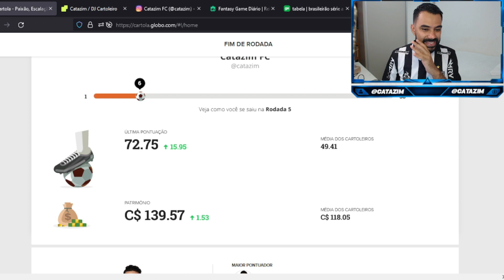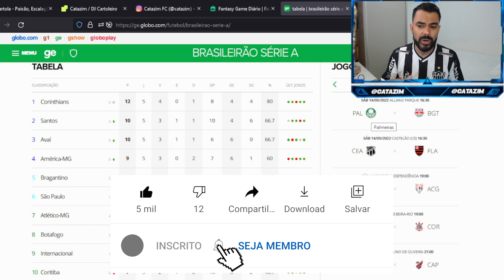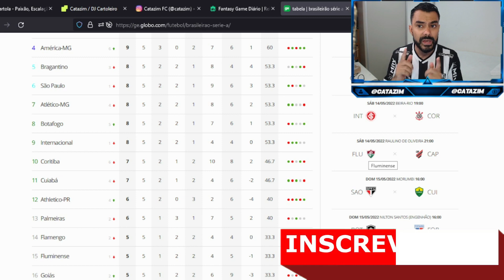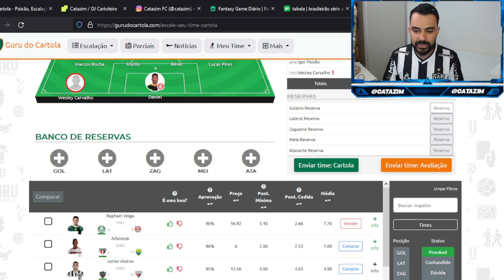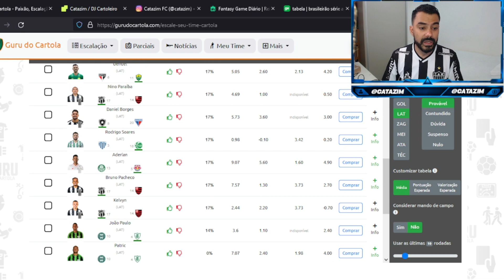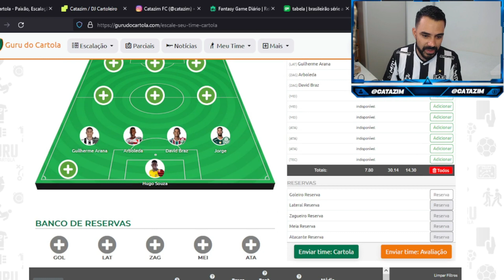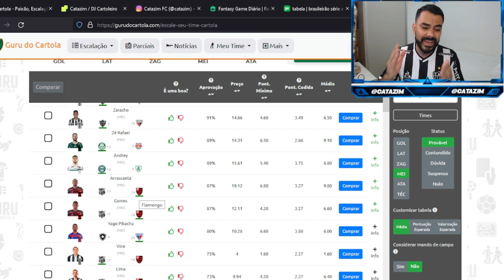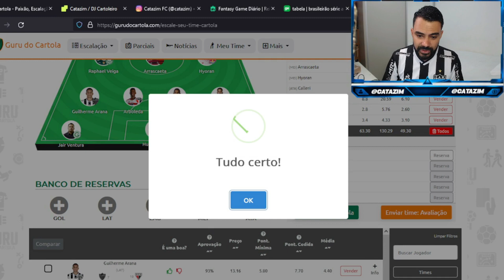DICAS E ANÁLISES PARA A RODADA 6 DO CARTOLA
E o link do suporte.⤵️

🟩A2SPORTS.BET🟩
👇🏼FAÇA SUA APOSTA COM QUEM ENTENDE👇🏼

🟤DG.IMPORTS🟤
👇🏼Faça seu pedido aqui👇🏼

rodada 6
cartola express
cartola fc
cartola
dicas cartola
cartola dicas
dicas da rodada 6
rodada 06
rodada 6
dicas rodada 6 cartola
catazim
CARTOLA RESENHA
como jogar cartola
dicas valorização cartola
time escalado no cratola
time cartola
como valorizar cartola
como ganhar cartoletas
rei do pitaco dicas
catazim cartola
cartola catazim
como valorizar na 6 rodada
como ganhar cartoletas na 6º rodada
MITAR CARTOLA
hulk
CALLERI
FLAMENGO
CORINTHIANS